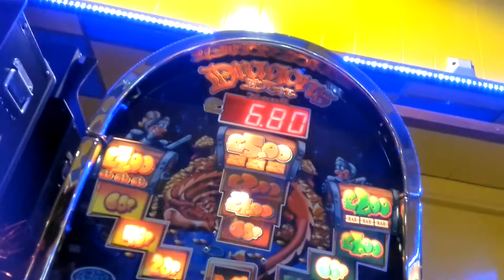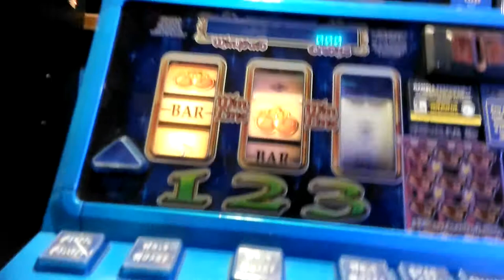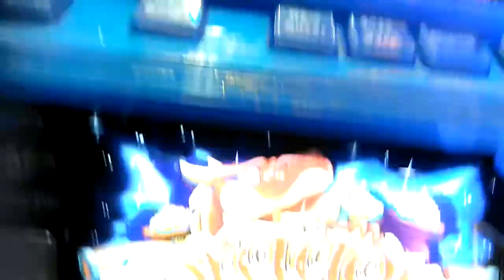empire - dragons den - 5jp - fruit machine WSM 2017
some lil clip of lil features empire machine